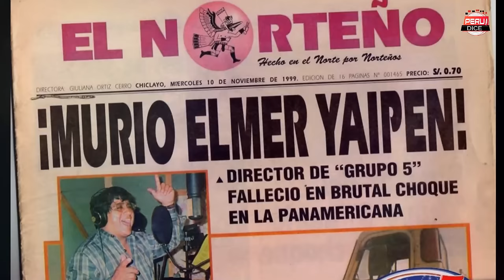La HISTORIA de CHRISTIAN YAIPEN el HEREDERO del GRUPO 5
Christian Johan Yaipén Quesquén nació el 19 de enero de 1994 en Miraflores, Lima, es hijo del difunto cantante y fundador de Grupo 5 “El faraón de la cumbia” Elmer Yaipén Uypán y su esposa María Elena Quesquén. Christian es el menor de 6 talentosos hermanos  que desde muy pequeños crecieron al ritmo de la cumbia.  Cuando Christian cumplió un año, la familia se mudó de Lima a Monsefu en Chiclayo y comenzaron una hermosa historia familiar.
Desde sus primeros años de vida el pequeño Christian acompañaba a su familia a las presentaciones de Grupo 5 y a los ensayos que se realizaban justo arriba de su casa, desde aquella época el pequeño se familiarizó con el mundo de la musica. El inolvidable Elmer Yaipen enseñó a su pequeño hijo a cantar y lo preparaba para concursos de canto, que el pequeño interpretaba muy bien. La muy reconocida canción “Me duele el corazón” la había tenido preparada el recordado patriarca de Grupo 5 para grabarla él pero se la hizo aprender a su pequeño Christian ensayando en la sala de su casa para un concurso de niños, el cual el hederero Yaipén interpretó perfectamente ganando el primer lugar. En abril de ese mismo año, los hermanos Yaipen cantaron a su papito Elmer un hermoso vals de cumpleaños, lo cual conmovió a toda la familia.
En noviembre de 1999 cuando tan solo tenía 5 años, ocurrió un hecho que cambió a la familia Yaipen y a grupo 5, el recordado Faraón de La cumbia y padre de 6 hijos tuvo un accidente automovilístico que fue lamentablemente fue mortal. Sin embargo la agrupación siguió adelante y como buen yaipen el pequeño Christian siguió a presentándose en concursos de canto infantiles y en pequeñas presentaciones en su  colegio  en donde llamaba la atención de sus profesores por su hermosa voz.